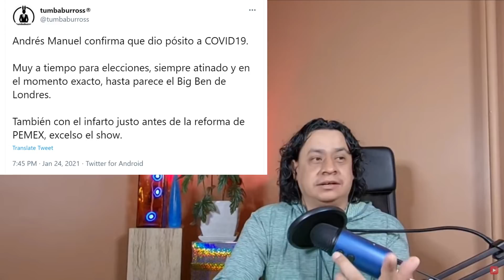El “Tumbaburros” personero de la derecha, IMAGINA complot y no cree que AMLO tenga COVID-19